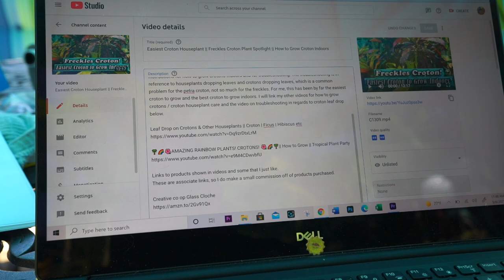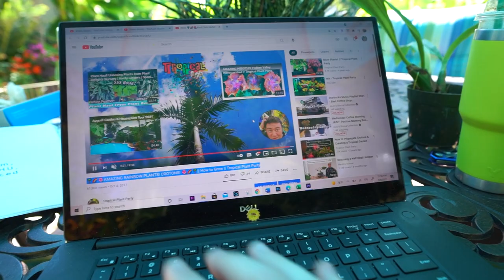Potting Zinnia Rainbow! Adding Color to the Patio | Looking Back at The Old Garden | Garden Work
In this week's Saturday vlog, I finally got the pumpkin vines pulled up to open up the patio again. Once the vines were gone I was able to get access into the garden to do some much needed pruning and weed control. After all of the pruning, I was getting links from an old croton care video to add to a different video and ended up doing a brief look back at the old garden. It was fun seeing the old pygmy date palm, sago palms, crotons, variegated heliconias and caladiums. Then I potted up a bunch of Magellan Mix Zinnias and Pachystachys lutea to add some quick color to the patio. This was a beautiful plant haul! I talked about caring for zinnias in pots, how to prune zinnias and how to harvest seeds from zinnias. Lastly, I quickly showed some new plants that I got for the garden and for bonsai. The clethra barbinervis takeda nishiki is rare plant that I have been trying to find for the years! The dwarf wisteria for bonsai isn't exactly rare, but I've never been able to find them for sale locally. That one is Wisteria sinensis kofuji. I forgot to mention the common names for the Pachystachys lutea, they are commonly called, yellow shrimp plant, shrimp plant, lollypop plant. I should note that "shrimp plant" also goes to larger group of plants known as Justicia.

Gardening Supplies
GE LED 32 watt Grow Light PAR 38